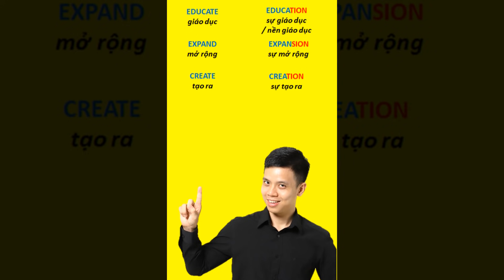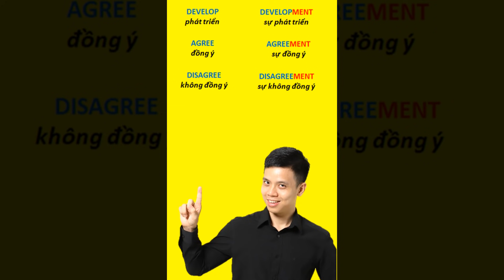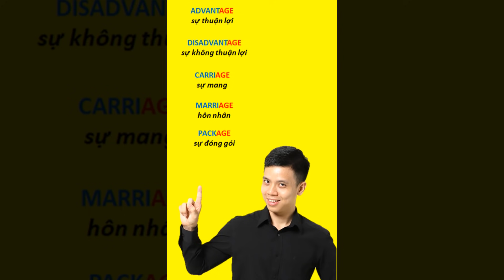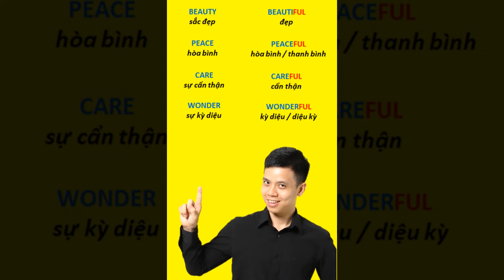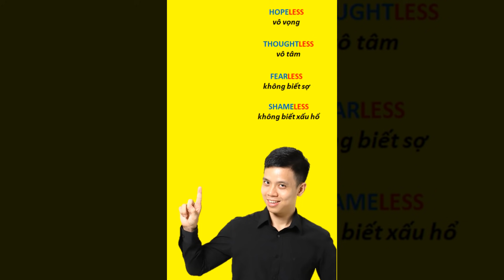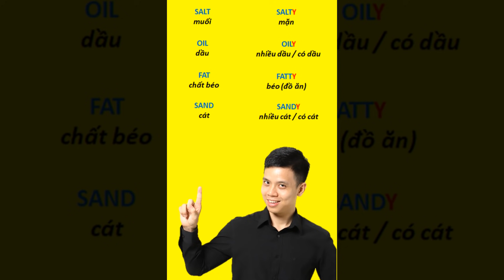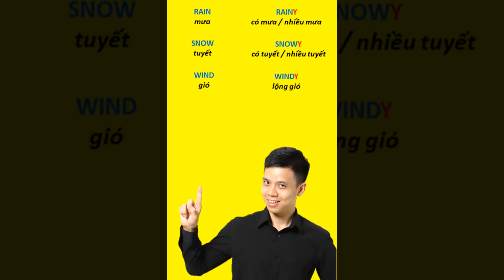Tấm Cám phiên bản 'BỰA NHƯNG BỔ' của Thầy giáo 9x Nguyễn Thái Dương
Cùng Thầy giáo 9x Nguyễn Thái Dương tìm hiểu cách phân biệt DANH TỪ và TÍNH TỪ qua video clip thú vị "Tấm Cám chuyện kể quài" nhé!
SpeakOnly là trung tâm đào tạo kỹ năng NÓI TIẾNG ANH chuyên nghiệp gồm các khóa học liên quan đến kỹ năng nói như phát âm, thuyết trình, hùng biện, giao tiếp, phỏng vấn tuyển dụng, du lịch, công sở, IELTS, v.v...

SpeakOnly - Học Nói Tiếng Anh sáng lập bởi Thầy giáo 9x Nguyễn Thái Dương, với hơn 6 năm kinh nghiệm trong việc đem đến phương pháp học tiếng Anh hiệu quả. Cách học từ cơ bản đến nâng cao giúp các bạn trang bị những kỹ năng cần thiết để học tiếng Anh, đặc biệt là những người mới bắt đầu.

SpeakOnly với môi trường sáng tạo và chuyên nghiệp, các học viên của nhóm sẽ được đào tạo để biết thêm kiến thức mới, phương pháp mới và các kỹ năng giải quyết vấn đề qua những mô hình học mới, thú vị và thu hút.

▶ Đăng ký kiểm tra trình độ và tư vấn miễn phí tại
☞ ĐỊA CHỈ: 262/20 Nguyễn Tiểu La, Phường 8, Quận 10, TP.HCM.

© Bản quyền thuộc về SpeakOnly VÀ METUB NETWORK
© Copyright by SpeakOnly & METUB NETWORK ☞ Do not Reup